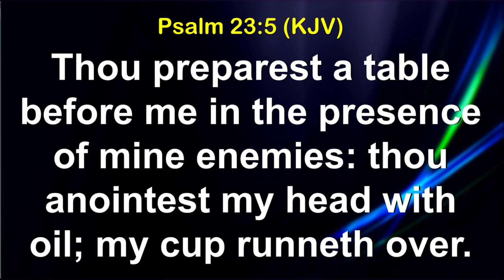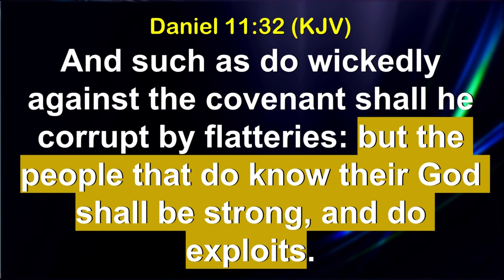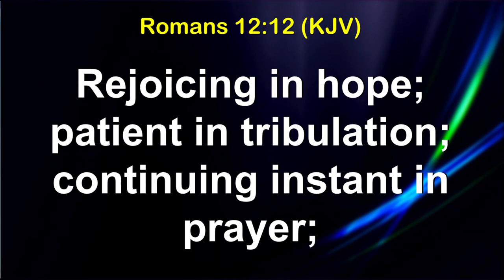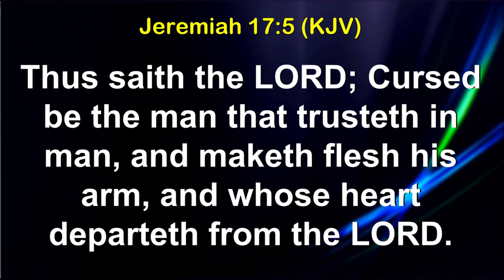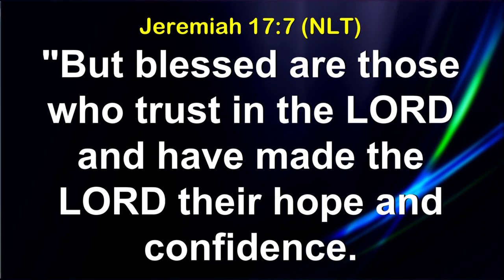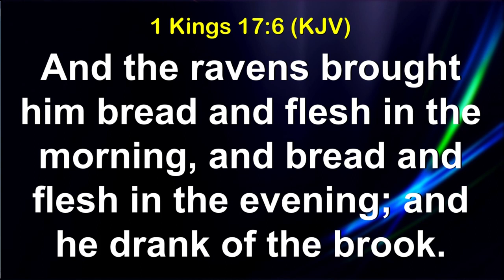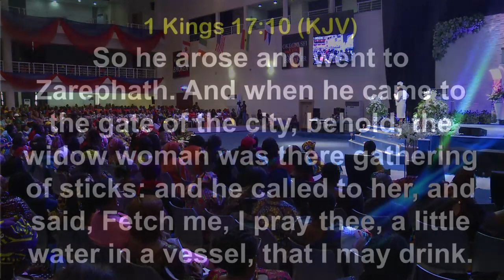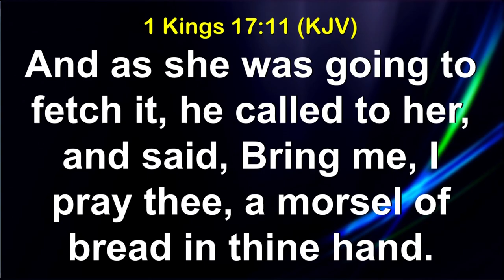Jesus Wives convention 2022 - Day 2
Follow us;